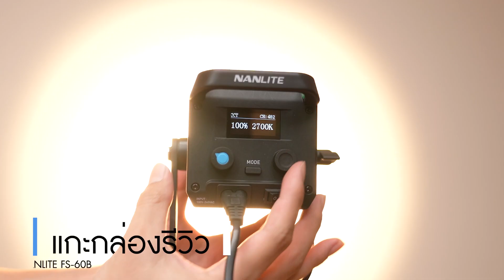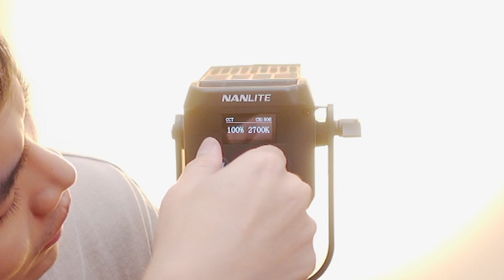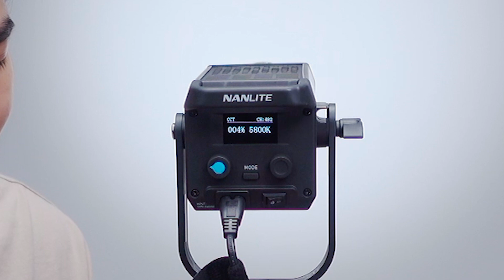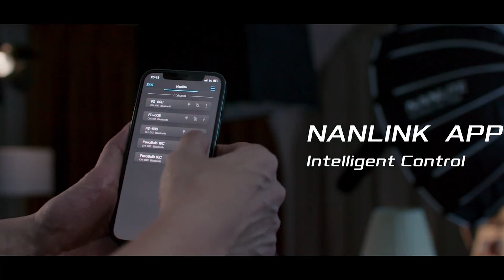แกะกล่องรีวิว Nanlite FS-60B ไฟสตูดิโอขนาดเล็กปรับอุณหภูมิสีได้ ราคาคุ้มค่า จิ๋วแต่แจ๋ว !!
คุณสมบัติของ Nanlite FS-60B
· ความสว่างสูงสุด (13360 lux@1m, ที่ 5600K)
· หัวโคมน้ำหนักเบา 0.85KG
· สามารถปรับอุณหภูมิสีได้ 2700K – 6500K
·CRI: เฉลี่ย 96, TLCI: เฉลี่ย 97
· รองรับ Bowens Mount: ผ่าน Bowens mount adapter ที่ให้มา
· 12 เอฟเฟกต์: CCT Loop, INT Loop, Flash, Pulse, Storm, TV, Paparazzi, Disco Bad Bulb,Firework, Explosion and Welding
· หน้าจอขนาด 1.3-inch แสดงโหมดการทำงานของไฟ มาพร้อมวงล้อควบคุมปรับความสว่างและอุณหภูมิสีของไฟ

Nanlite FS-60B ประกันศูนย์ไทย